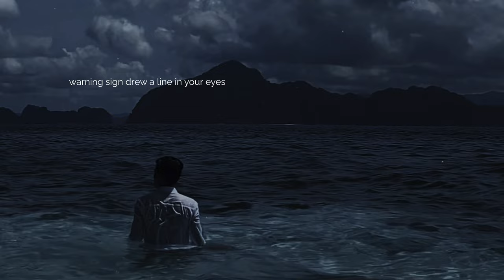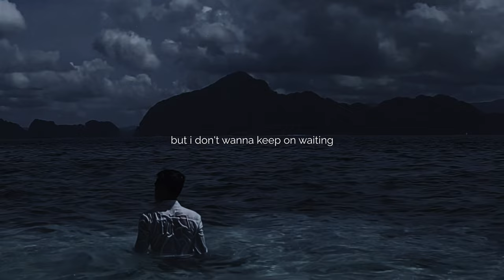allen miguel - nowhere zone (lyric visualizer)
join me on my music journey